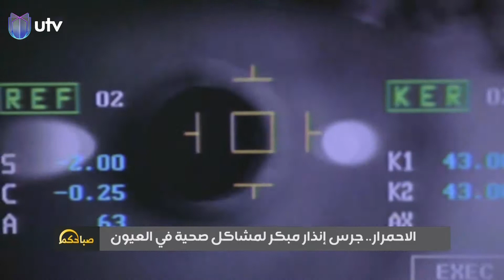صباحكم | الاحمرار.. جرس إنذار مبكر لمشاكل صحية في العيون